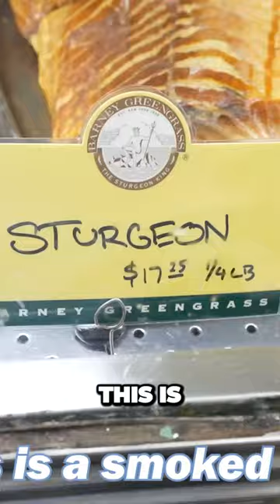Discover the Irresistible Buttery Flavor of Sturgeon - A Smoked Fish for Everyone 🐟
I have never actually had sturgeon in my life So Bourdain has inspired me to do this Alright let's try this Now I understand why Bourdain liked this so much It doesn't have as strong of a flavor as the Nova and as he described it has a bit of a buttery taste to it A lot milder but super good This is a smoked fish for someone that isn't into every type of smoked fish And that combination of the cream cheese toasted bagel balances out everything just right You can even see the little fatty parts on the sturgeon just adding a little bit of extra flavor.